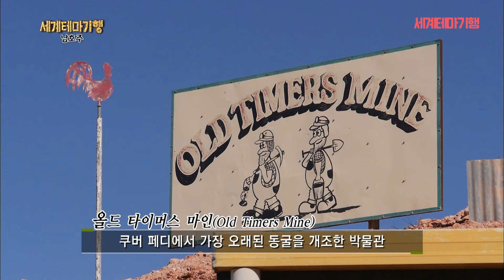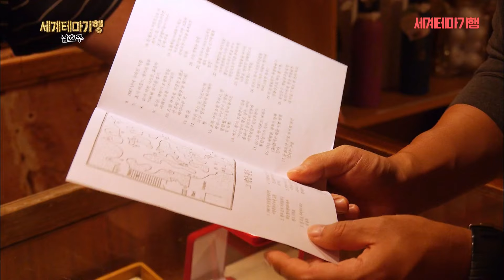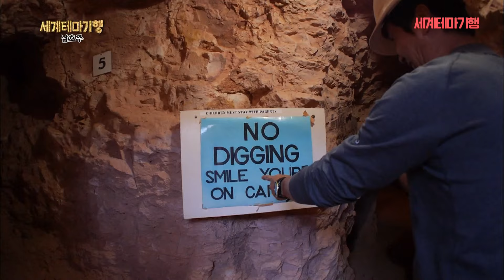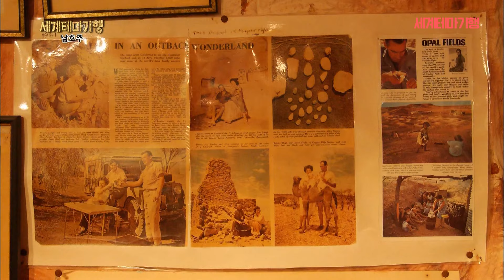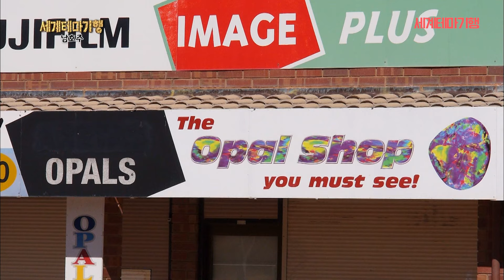돌이 돈이 된다! 하루에 50,000달러씩 오팔을 캤던 전세계 최대 규모의 지하도시, 남호주 쿠버페디ㅣ쿠버페디의 지하호텔과 조개화석ㅣ세계테마기행│세태깅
※ 이 영상은 2016년 12월 28일에 방송된 ‹세계테마기행 - 미지의 남호주 - 제3부. 지하도시 쿠버페디›의 일부입니다.

사막 밑에 숨겨진 땅속의 도시, 쿠버 페디(Coober Pedy). 일교차가 심해 지하 세상에 둥지를 튼 전 세계 하나밖에 없는 지하 마을이다. 호텔, 교회, 편의점 등 시설 대부분이 지하에 있다. 위에서 보면 그저 하나의 사막 같지만 안으로 들어가 보면 두더지 굴처럼 다 연결되어 있다. 이곳에서 가장 오래된 동굴을 박물관으로 개조한 올드 타임머스 마인(Old Timers Mine)에 들러 아웃백에 분 광산 열풍의 역사를 살펴본다.

쿠버 페디는 호주 최대의 오팔 광산인데 1915년 오팔이 처음 발견되어 1960년대~1970년대에 오팔 산업이 붐을 이뤘었다. 5,000km²에 이르는 지역에 70여 개의 광산이 있고 값비싼 오팔을 캐기 위해 수많은 광부들이 쿠버 페디를 찾았다. 마을의 광부를 따라 광산에 들어가 오팔을 채굴해본다. 직접 캔 오팔로 세공까지, 단 하나뿐인 오팔 보석을 만들어본다. 광부체험으로 힘든 하루를 보내고 이색적인 동굴호텔에서 하룻밤을 쉬어간다.

✔부제 명 - 제3부. 지하도시 쿠버페디 (2016년 12월 28일)